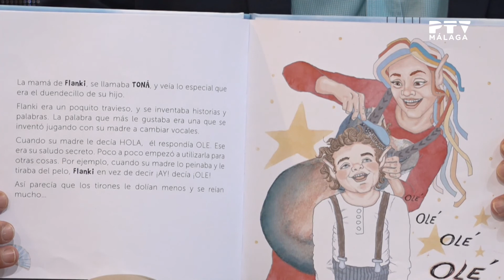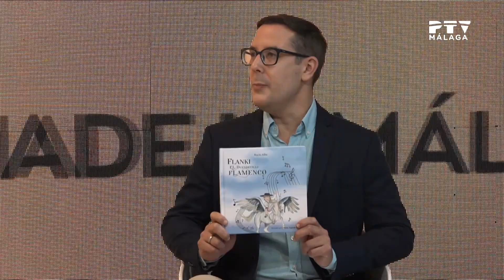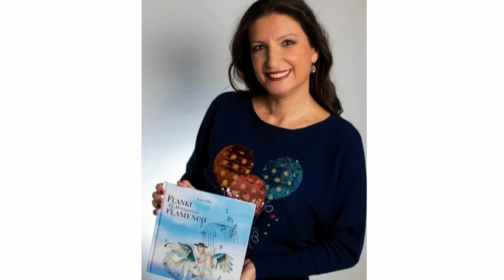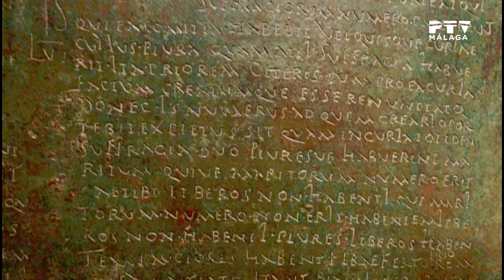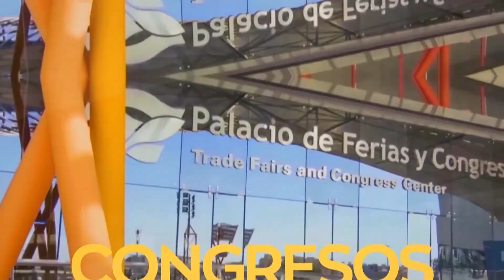ObjetivoMálaga| 29/11/2021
*Esta semana la cantante Rocío Alba nos presenta su libro “Frankie, el duendecillo flamenco”.

*Elías de mateo, director del museo Félix Revello de Toro, nos habla de la nueva exposición de retratos de médicos y de las actividades organizadas por la pinacoteca para el mes de diciembre.

*Y nuestro experto en arte, Javier de la Cruz, regresa al programa para analizar algunos de los cuadros más destacados del Museo de Málaga